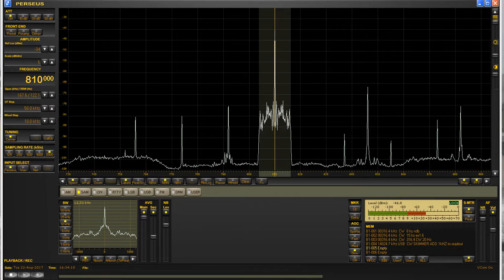810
Nulling effect of EWE antenna (using vactrol) on 810 kHz BBC Radio Scotland.